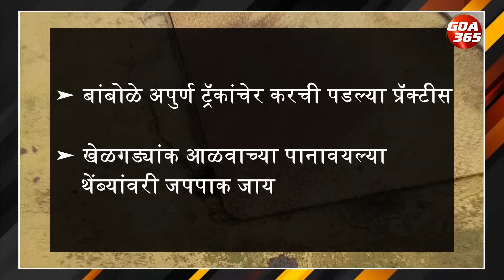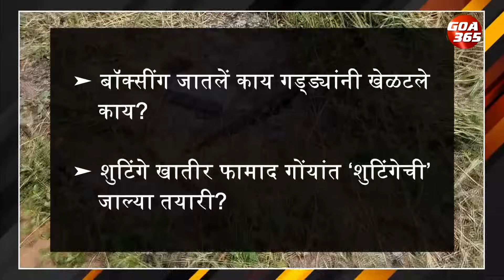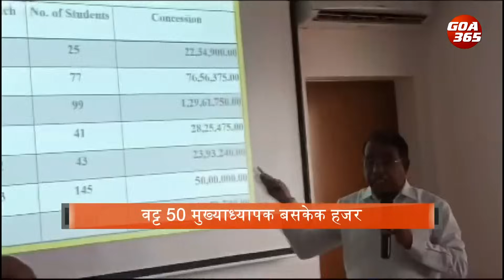GOA365 KONKANI KHOBRO || 10TH OCT 2023